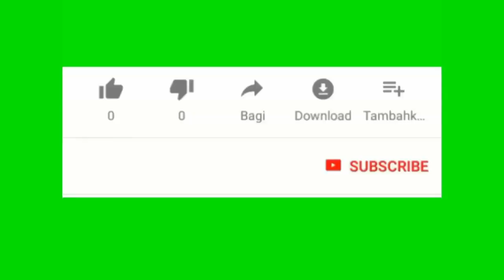Immigration: Office congressman komanse pran nan backlog tou